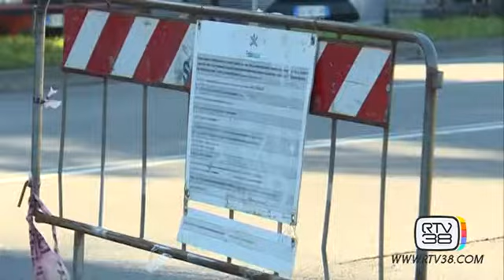TUBO ROTTO, DISAGI AL TRAFFICO